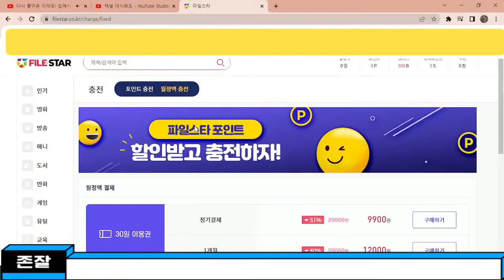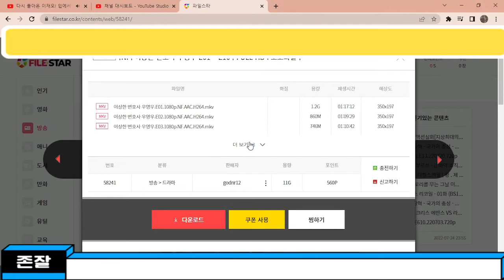파일스타 노제휴 비제휴 웹하드 우영우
20230418 기준 모범택시2 라던가
많은 채널들이 제휴 2000p로 변경되었습니다
파일썬 같은 경우는 jtbc tv조선등 100원 제휴가능 100p